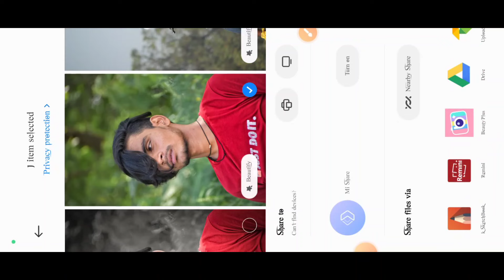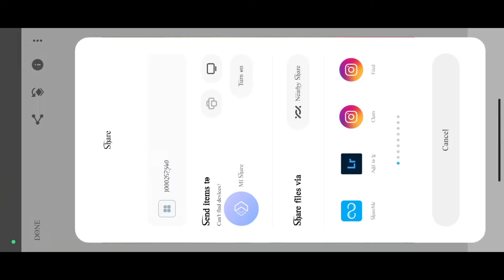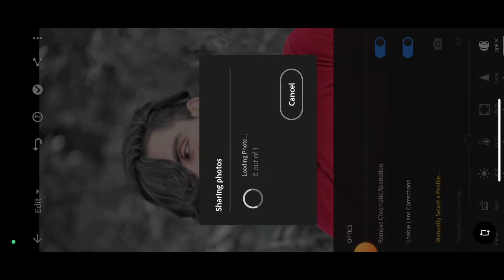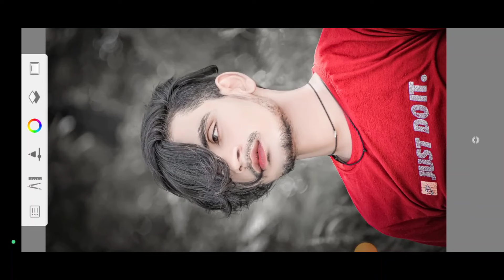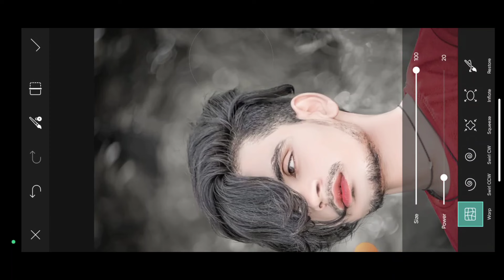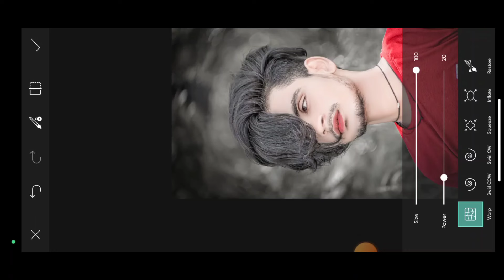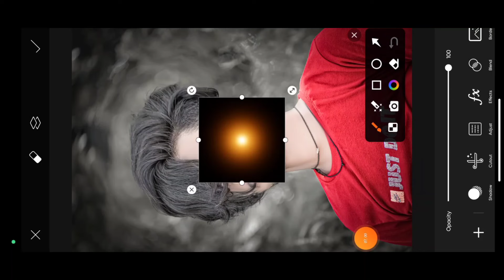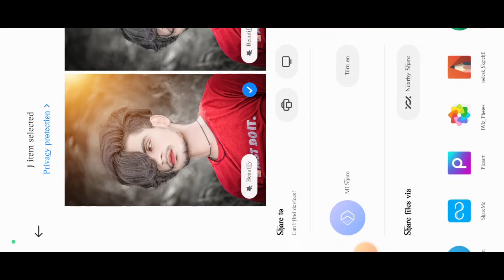New CB Photo 🙄Editing 2024 | CB Photo Editing Background Full HD CB Photo Editing kaise kare 🤤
face smooth
pre prep hd high definition smoothing face primer

Editing Tutorial Step by Step In Hindi | How to Whiten or Lighten Skin in Picart Change Face Color From Dark to White Tutorial| PicsArt Skin Retouching Tutorial | Advanced Tricks | How to make a Smart Face in PicsArt How to Get White Face skin in Outdoor Photo in Picart in Urdu Hindi | How To Face & Skin Smudge Glowing in Using Picsart PicsArt Photo Editing White Face Background Change Manipulation Editing | Picart Tutorial How to Retouch Skin Flawlessly with Frequency Separation